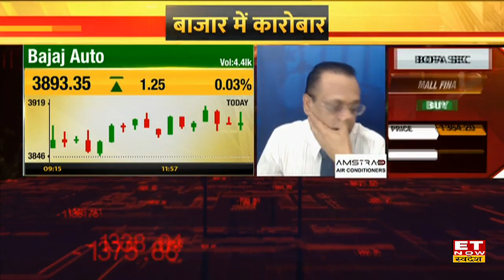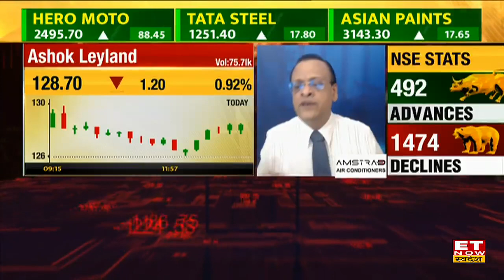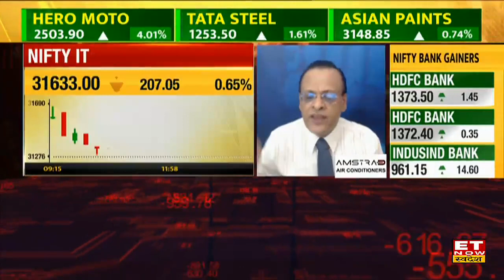Kedianomics के Sushil Kedia के IT& Auto Shares में निवेश से मिलेगा दमदार Return,जानें कौनसे हैं शेयर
Sushil Kedia Trading Picks | Stock Recommendation | Stocks To Buy |
ETNow Swadesh पर Kedianomics के Sushil Kedia मौजूद रहे। उन्होने Ajay Sharma, Priyanka Uppal Anand और Mansee Dave के बाजार से जुड़े सवालों के जवाब दिए। साथ ही उन्होने बताया की किन IT Stocks & Auto Shares में निवेश लेने से मिल सकता है बेहतरीन Return।